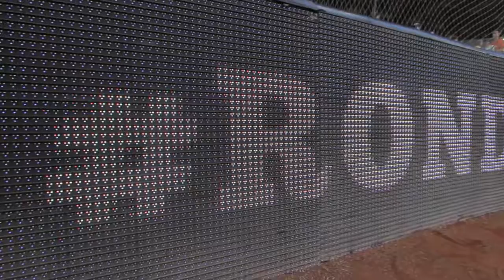PREMIOS ANDA 2016 - COPA JACKS 2015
ANUNCIANTE: PEPSICO ALIMENTOS
AGENCIA: FGROUP MARKETING
CATEGORIA: BTL EVENTOS GRAN AUDIENCIA